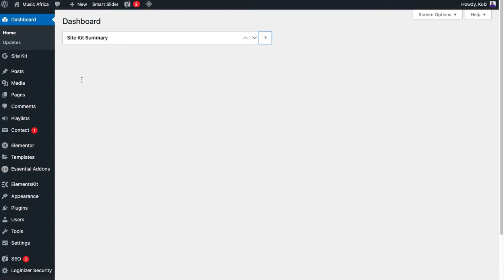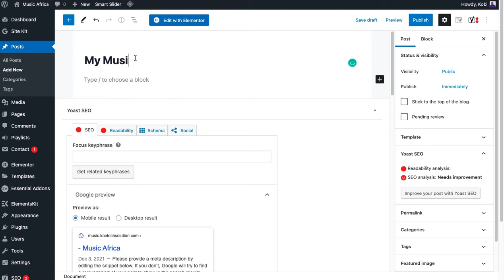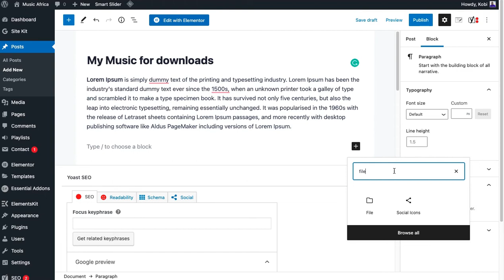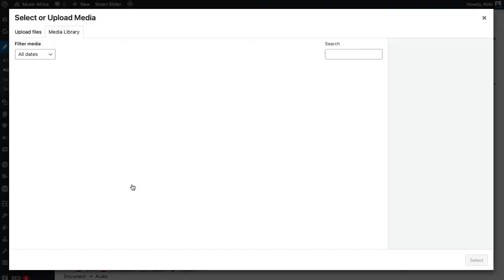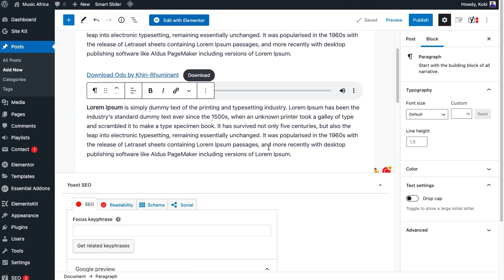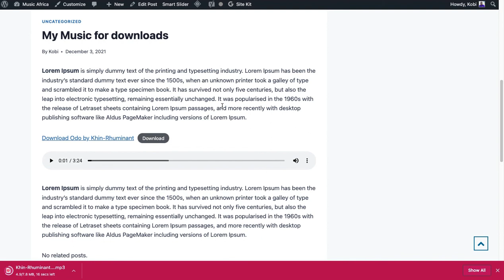How to Add Audio Files and Download Link in WordPress Website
Add audio files and download links in your posts on WordPress by watch this video.